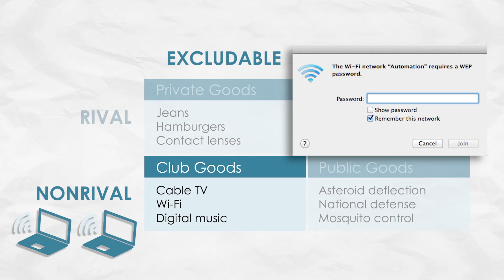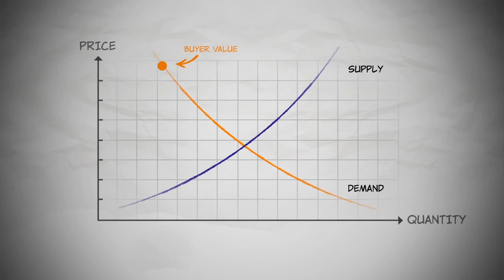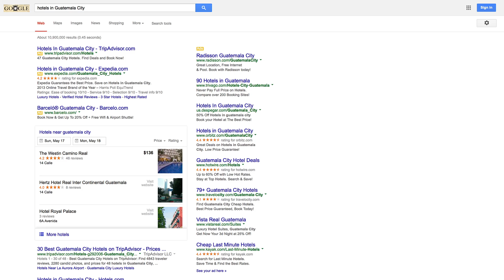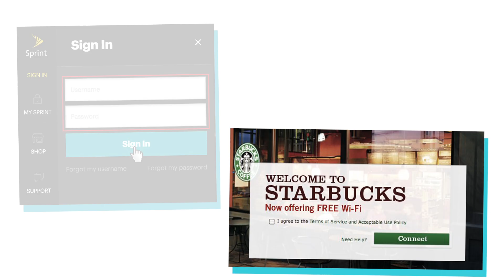Club Goods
In this video we discuss club goods. Club goods are nonrival and excludable. For instance, HBO is a club good, as you need to pay a monthly fee to access HBO (excludable) but more viewers does not add to costs (nonrival). Entrepreneurs are always looking for ways to turn public goods into club goods — cable TV and satellite radio being two examples. Some entrepreneurs have even figured out how to profit from providing public goods — for instance, radio and broadcast television are public goods, but, thanks to advertising, they are profitable.